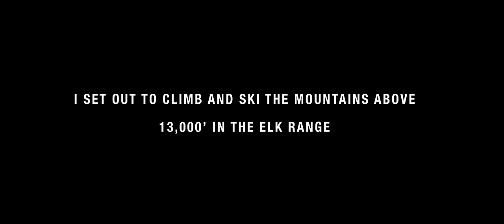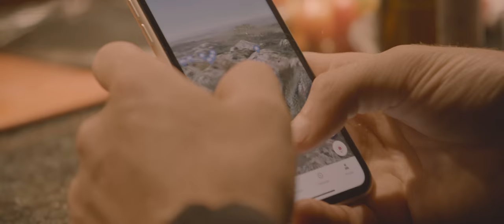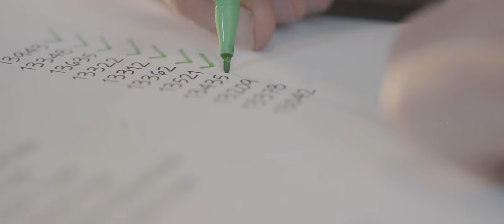Climbing and Skiing all 52 peaks above 13,000' in 60 days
In the spring of 2021, I set out to ski from the summits of all the 13,000' mountains of the Elk Range in Colorado. Why? Well, the 14ers are known, but the 13ers still have a lot of adventure left within them.

The Elks are my home mountain range, so this project was a close journey to reach deeper into my home. In search of new lines, some rarely or never done. This is a snippet into that journey.

In sum, there are 52 peaks in the 13,000' category and 7 above 14,000'. Over a 61 day period, I was able to climb to the summits of all 59 peaks in total and ski off them. It was a magical time of building an understanding of the range and watching my fitness and technical capacity become dialed - a true flow at home.

Special thanks to Luke Tornare who filmed this and edited it with me.

A special thanks also goes out to Julian Dysart for his wonderful music.

Neal Beidleman and I connected for the first time after I wrapped up this project and shared some nice thoughts about our mutual love for these mountains. There is a full filmed conversation between us. Would you like to see an uncut version of that uploaded to YouTube?

A final special thanks to James Brundige for camera gear and inspiration for filmmaking.